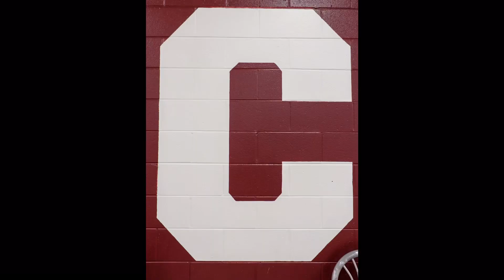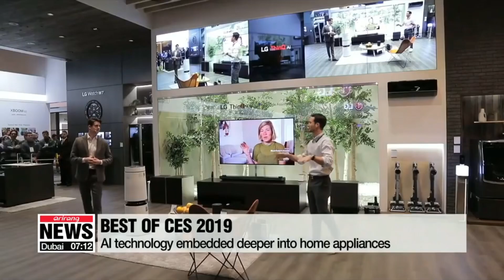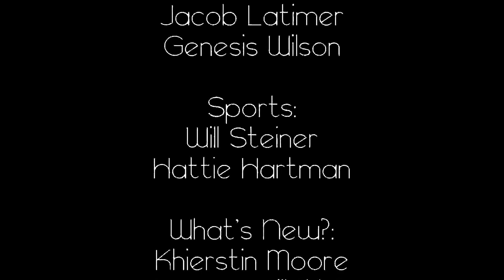Episode 13 - “Be Egg-stroardinary”